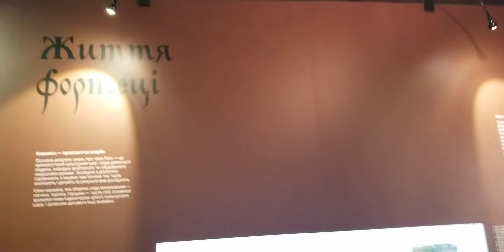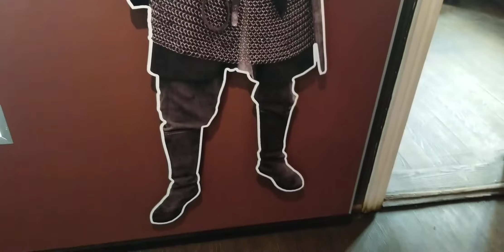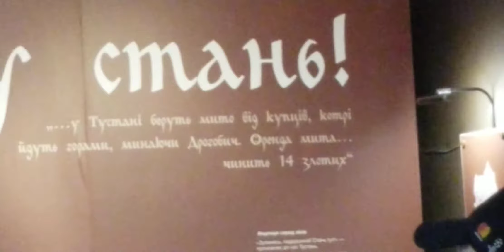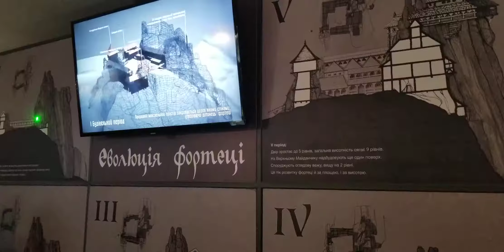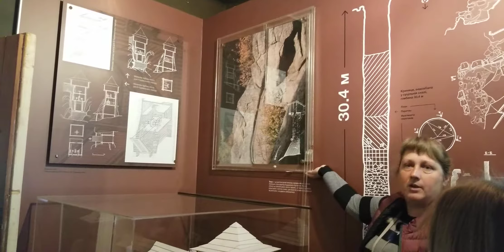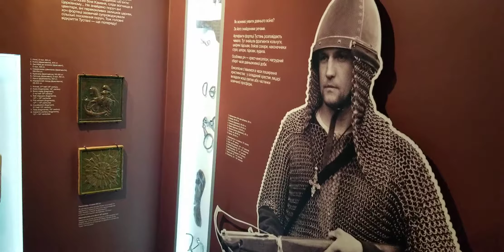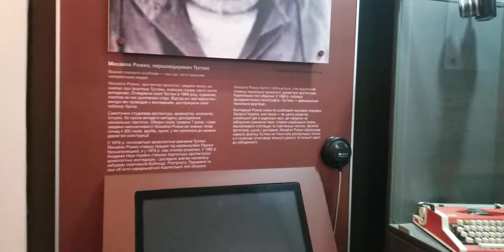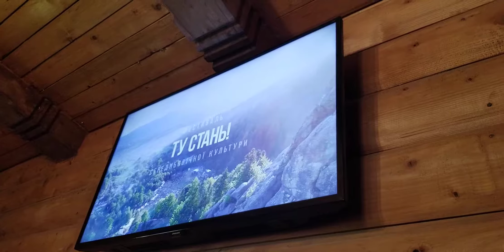Fortress of Tustan in Carpathians Ukraine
Тустань. Карпати Україна